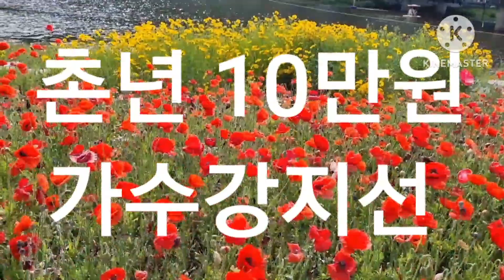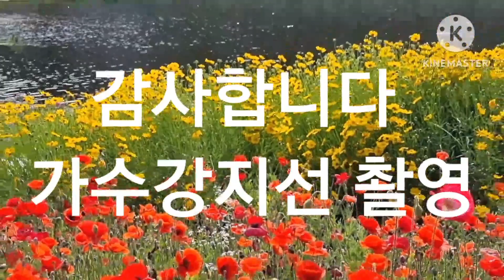[좋은글 낭송]촌년 10만원 가수강지선 힐링스마일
힐링가족 여러분 안녕하세요? 반갑습니다 오늘은 가수강지선이가 촌년 10만원에 대해서 말씀 드렸습니다 이 글속에 많은 뜻이 담겨 있네요 어떻게 인생을 살아야 할지 알듯 합니다 항상 건강하시고 행복하세요 사랑합니다